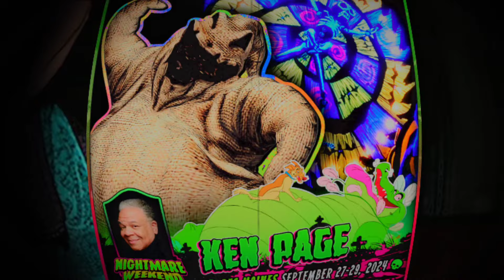4 FAMOUS HOLLYWOOD LEGENDS WHO DIED TODAY! - Who Died Today America